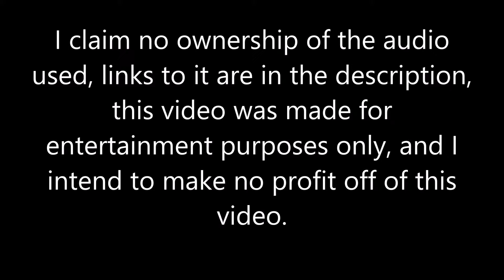The Pacific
A 4-6-2 'Pacific' ('Karoo' was originally going to be the name of this class) type steam locomotive pulls freight and passenger trains on my model railroad.

SOUND USED:
PRR I1sa on Elmira Branch (1955) by Dcoursey82
Pennsylvania Railroad Banshee Whistle 2-8-0 H9 Consolidation Steam Locomotive by PRRPower
Alfred and Judy at Bristol Harbour Railway on 14th September 2013. by 47840chaser
Steam locomotive 1238, Western Maryland Scenic Railroad, WMSR. Operating turntable 1989... by jackmp294.5™
Epic wheelslip! by Renownvids